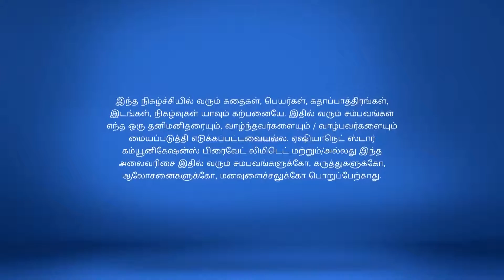Kadaikutty Singam Full Episode 1